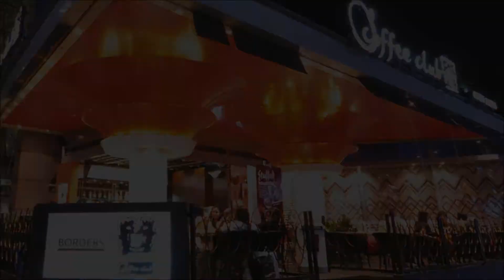Singapore's Outstanding Enterprise 2011 - Silverline Projects & Services Pte Ltd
Singapore's Outstanding Enterprise promotes and honours our local self-determined entrepreneurs whom possess entrepreneurial spirits, operating small and medium-sized businesses. The initiative is also to inspire Singaporeans, especially our younger generation, to become entrepreneurs by capitalizing their knowledge and creativity which will be useful to our society and valuable to our country's growth.